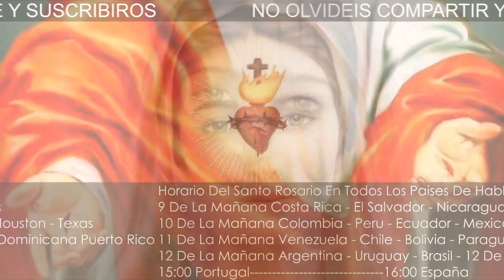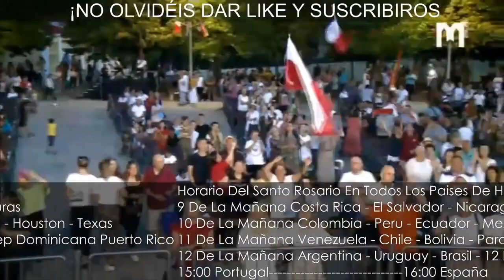🔵 Santo Rosario Meditado 10 de Mayo de 2023 MISTERIOS GLORIOSOS Rosario de las 4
8 AM: COSTA RICA, EL SALVADOR, NICARAGUA, GUATEMALA, HONDURAS
9 AM: COLOMBIA, PERÚ, ECUADOR, MÉXICO, JAMAICA, PANAMÁ
10 AM: VENEZUELA, CHILE, BOLIVIA, CUBA, HAITÍ, MIAMI, REP DOMINICANA, PUERTO RICO, NEW YORK, Washington, BOSTON, ATLANTA, Massachusetts, Georgia, CANADÁ, Carolina del Norte - Sur, Indianápolis, Philadelphia.
11 AM: ARGENTINA, URUGUAY, BRASIL
4 PM: ESPAÑA